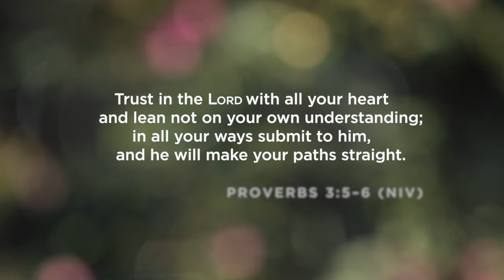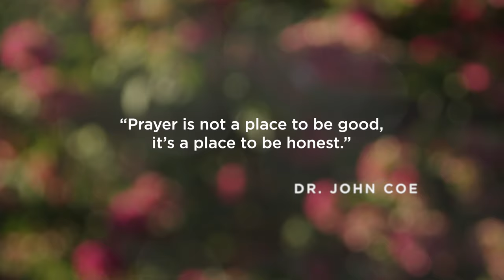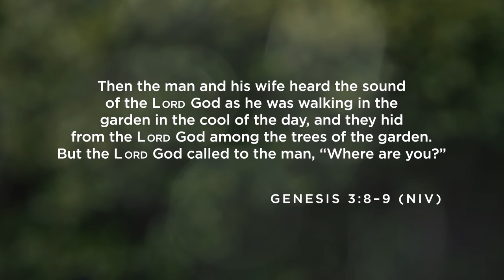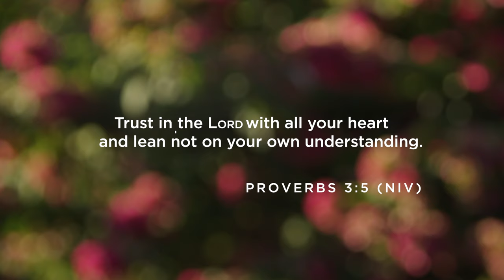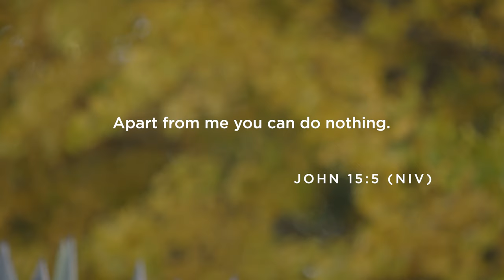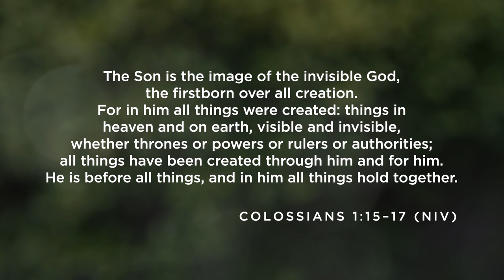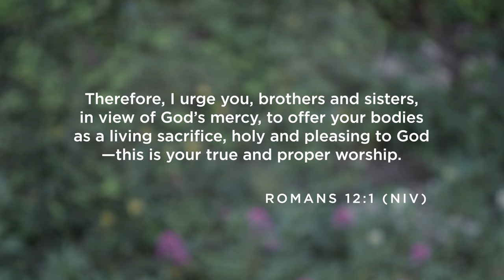Relaxed Bible study by Megan Fate Marshman | Session 1: The Longing in the Silence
Looking for the next video session?

Dallas Willard had this great response once when asked if he could describe Jesus in one word. He sat back, took a breath, and responded: "Relaxed."

As we know through Scripture, for Jesus to come across as relaxed doesn't mean He didn't grieve or get angry or feel the weight of the world on His shoulders; it meant He was never in a hurry to be anywhere other than where He was, trusting and obeying His Father's Way.

Relax . . . Does this word describe your life? It can. And for those in Christ, it will. So what are you waiting for? Join Megan and walk slowly toward (and with) the relaxed life of Jesus. What do you have to lose? You’ll find out that it's everything you've been hoping to lose all along.